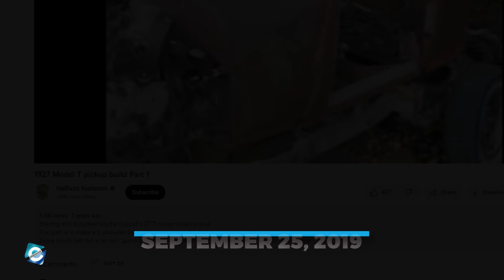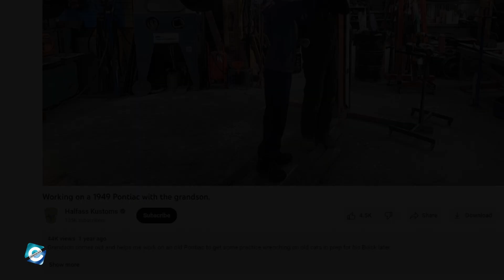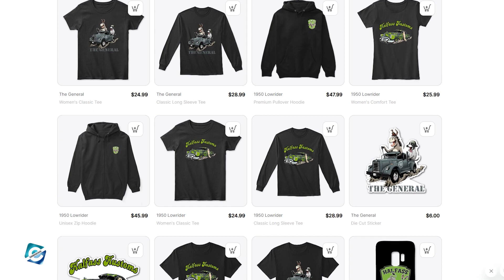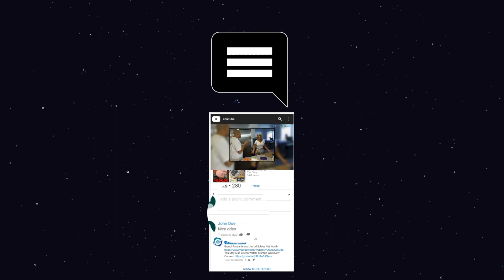Who is Halfass Kustoms Owner Brent? Halfass Kustoms Brent Hoitink Wife | Net Worth | YouTube Earning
Halfass Kustoms is a Canada-based automotive restoration workshop owned by Brent Hoitink. In fact, the garage has a YouTube channel under the name Halfass Kustoms. The channel has 135K subscribers and over 38 million views as of now. Besides that, Halfass Kustoms even has a second YouTube channel which goes by the name More Halfass Kustoms The Other Half. The latter channel is not as popular as the first one as it just uploads the behind-the-scenes and other videos that don’t really fit in with the main channel.

Brent is an auto mechanic & a married man, as he has been in a relationship with his wife Esther Enns Hoitink. He got popular after uploading his auto-builds vehicle on YouTube. As the channel has over 100K subscribers, Brent's popularity rose amongst auto enthusiasts. And, the viewers and fans of Halfass Kustoms wanted to know more about Brent Hoitink & his personal life.

So, in this video, you will get to know who is Halfass Kustoms owner Brent and details about his family and YouTube channel Halfass Kustoms.

00:00 Who is Halfass Kustoms Owner Brent? Halfass Kustoms Brent Hoitink Wife | Net Worth | YouTube Earning
00:25 Brent Hoitink Halfass Kustoms
00:45 Halfass Kustoms Brent Hoitink Wife & Family
02:15 Halfass Kustoms Net Worth
02:30 Halfass Kustoms YouTube Earnings

Audio Credit:

Track: Go Get 'Em Tiger
Artist: The Whole Other